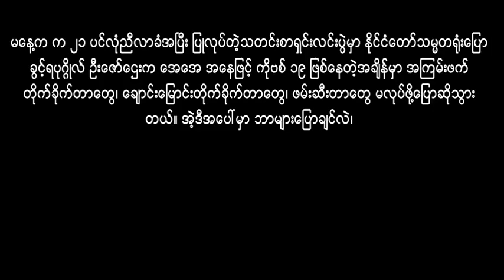Arakan Army Spokesperson Khaing Thu Kha to Zaw Htay